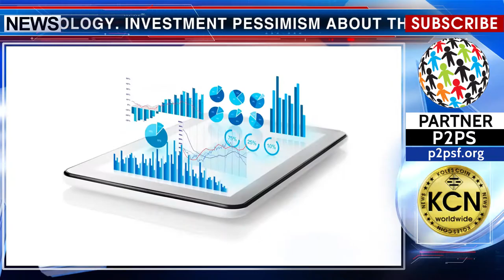Morgan Stanley studies the blockchain potential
One of the largest investment banks Morgan Stanley plans to explore the potential of blockchain technology. Investment pessimism about the blockchain and the cryptocurrency has become a thing of the past. And present day, investors evaluate crypto market as worthy of attention. Today, Morgan Stanley Bank has placed in LinkedIn vacancies related to the analysis of the stock market in which “knowledge of cryptocurrency is a plus.” Recall that in January 2018, analysts of the bank called the cryptocurrency mining a successful business opportunity for developers of renewable energy sources. And CEO of Morgan Stanley Mr. James Gorman called the bitcoin “without a doubt, more than just a hobby.